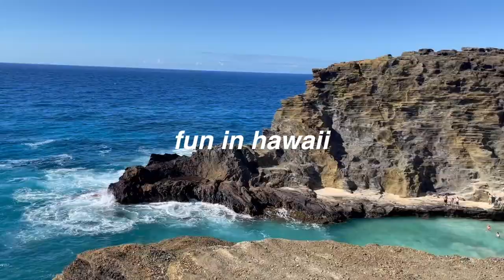more fun in hawaii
The rest of our Hawaii trip. If you haven't make sure you go watch part one!